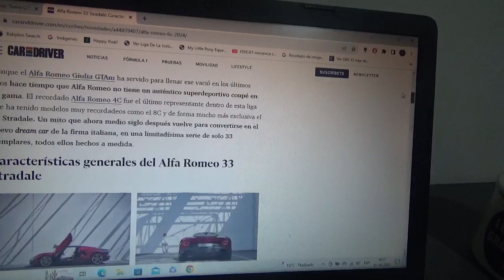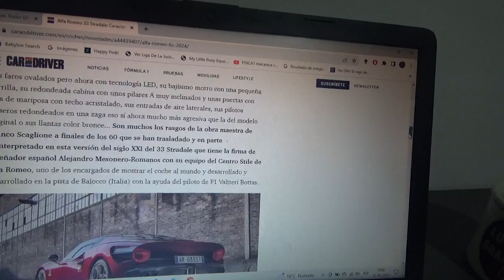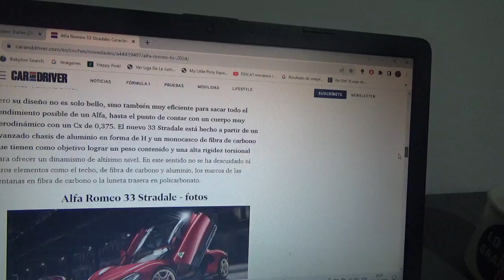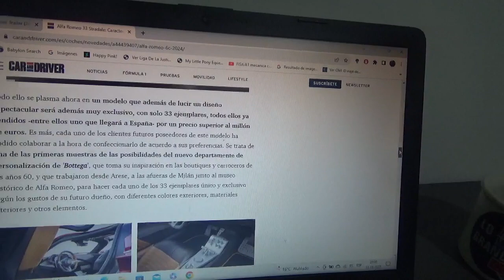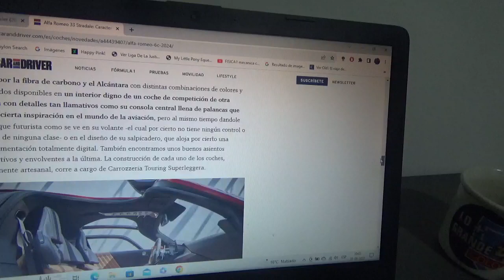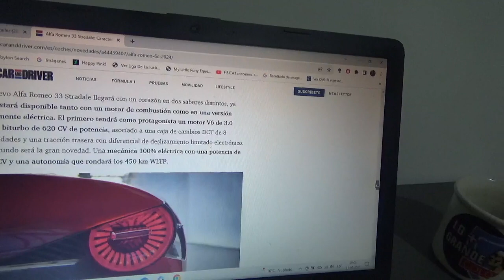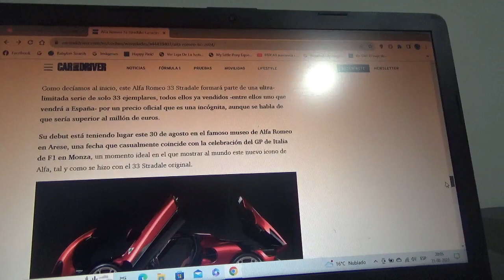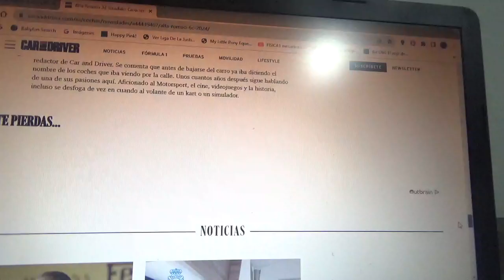Alfa Romeo 33 Stradale información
De este exclusivo supercoche solo habrán 33 unidades y todas ya poseen propietario además está inspirado en el modelo del mismo nombre siendo esta una reinterpretación del siglo XXI y será con variantes tipo V6 o totalmente eléctrico